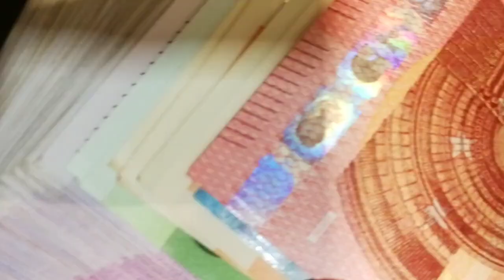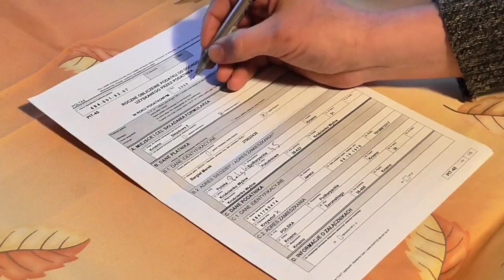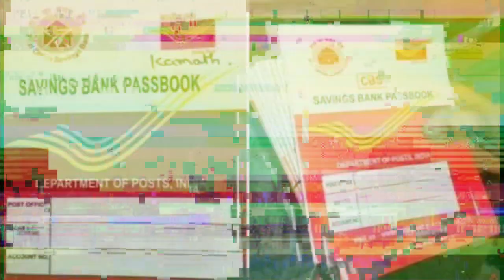Post Office New Scheme - Rural Postal Life Insurance Scheme 2022